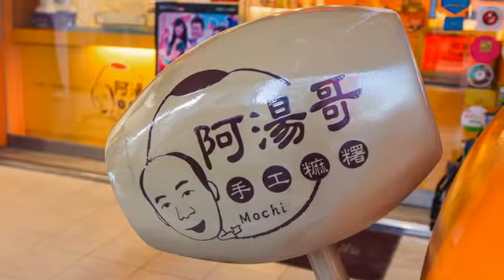[中西區] 阿湯哥手工麻糬 (生活)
一走進明亮寬敞的店舖，便可看見師傅正熟練的包著麻糬，平易近人的價格和紮實份量，造就了阿湯哥手工麻糬專賣店的好口碑。使用台灣本土食材每天手工製作，強調低糖、健康與養生，以麥芽和紫糯米為主的外皮口感Q彈有嚼勁，搭配香甜不膩的紅豆、綠豆、花生或芝麻等經典內餡，越吃越順口，此外還有手工麻糬冰淇淋和使用新鮮雞蛋製作的酥式沙琪瑪等豐富點心，都非常適合搭配下午茶享用喔！